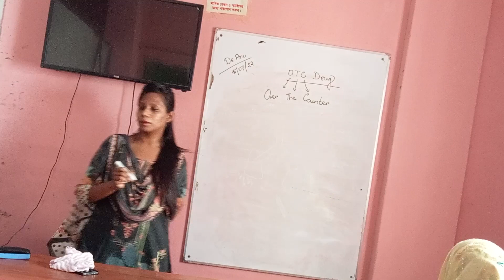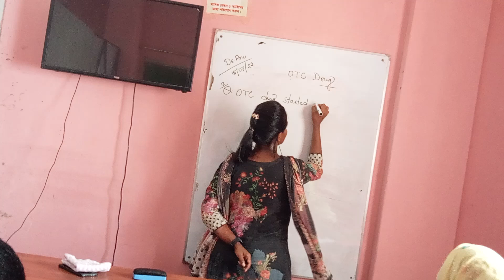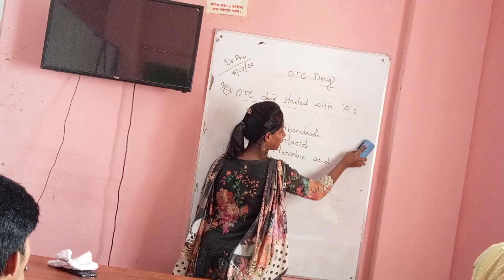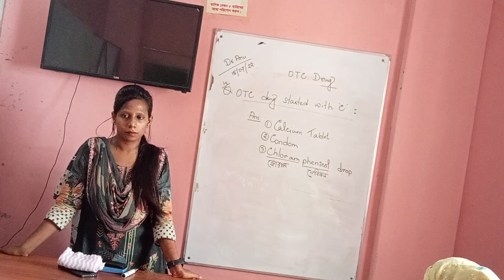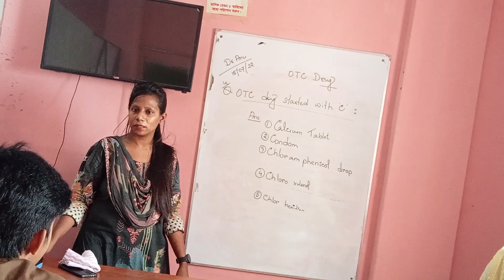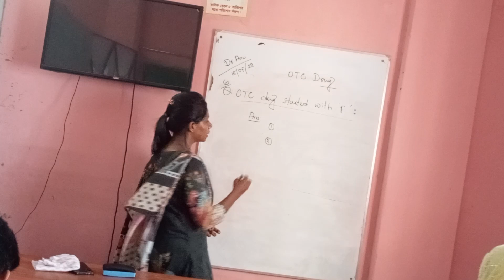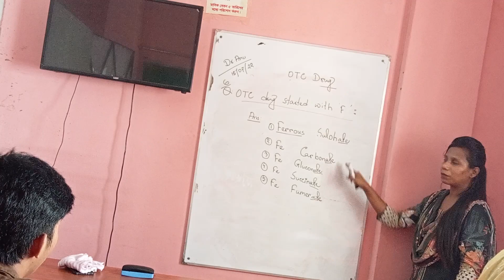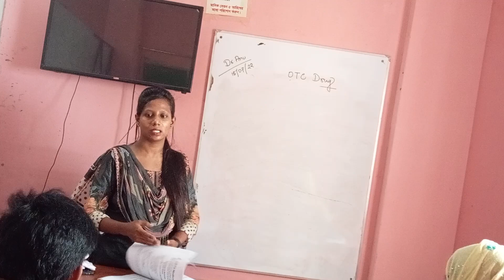HRTD 778: OTC Drugs_ Paramedical, Pharmacy, DMA, DMS, DMDS, Nursing_ Dr. Anu, MBBS, Mob 01987-073965